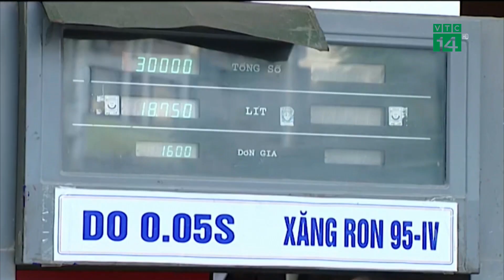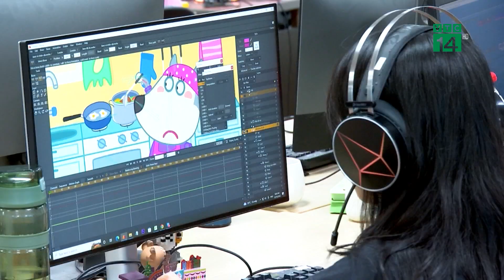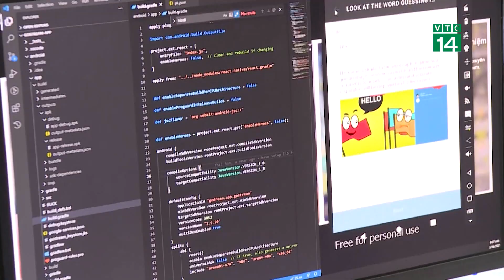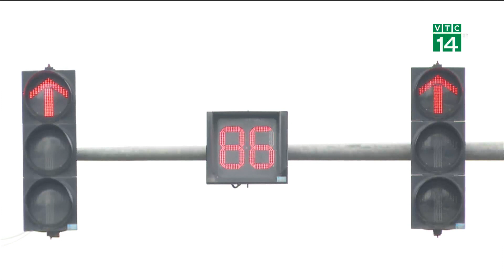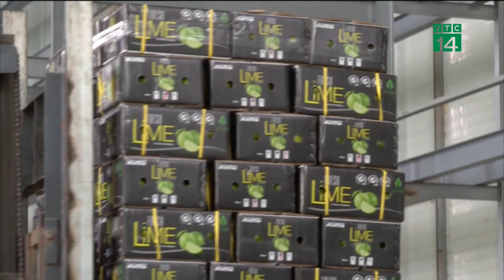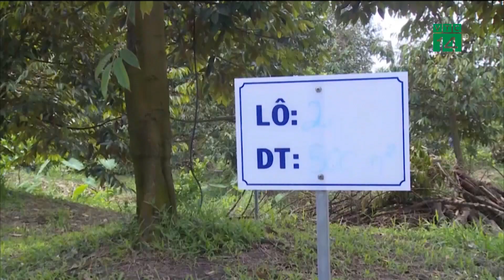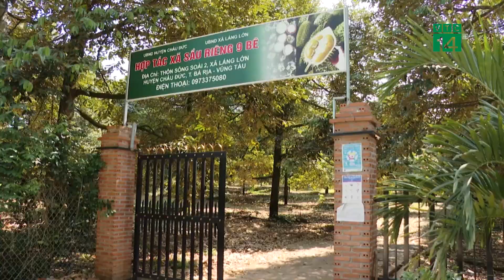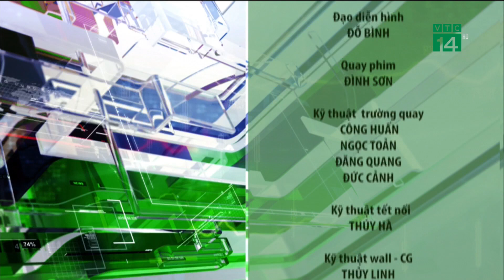Bản tin Nhiệt kế thị trường ngày 04/09/2023 | VTC14